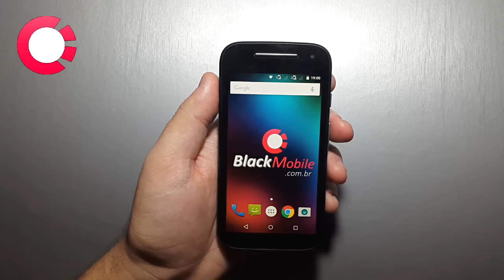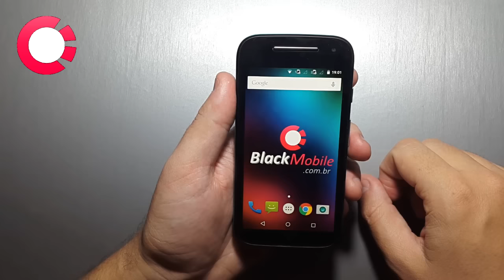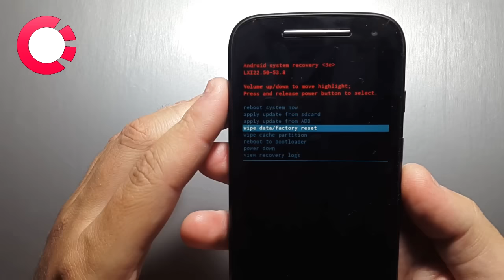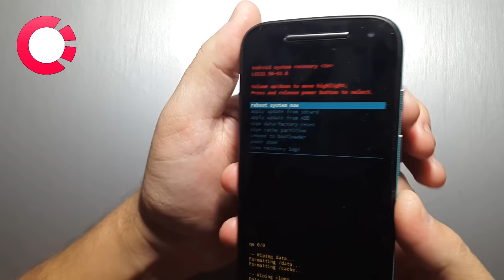Como Fazer o HARD RESET no Motorola (APAGAR TUDO)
Vamos ver como Fazer o Hard Reset no Aparelho, este procedimento remove todos os Arquivos e Resolve Muitos Erros do sistema. Confira neste Vídeo RÁPIDO!